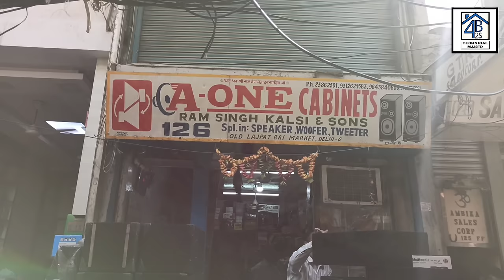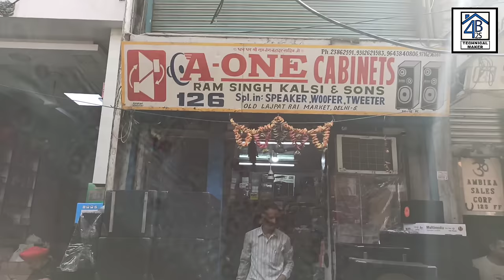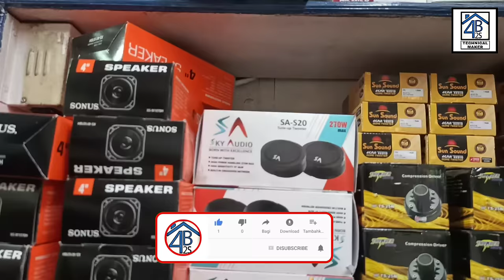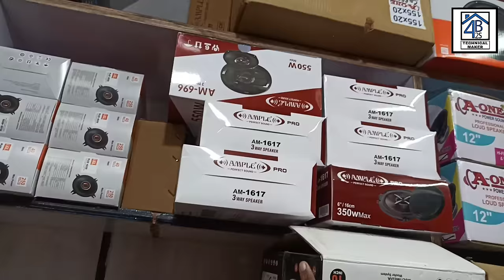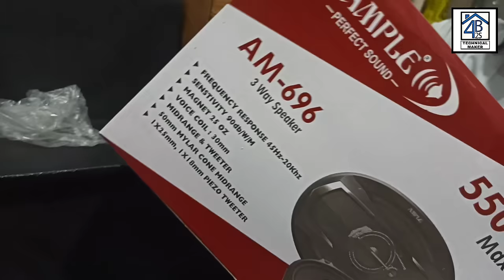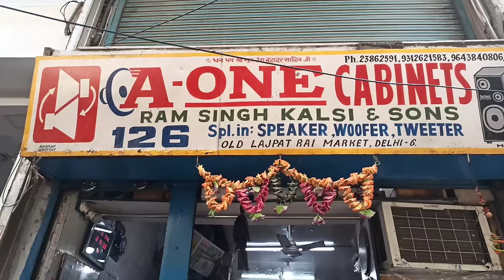A-one sound - All types dj cabinets, dj speakers, bass tube, amplifier, subwoofer, tweeter available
So,
hello guys!!

Thanks for be a viewer.

➡ karaoke system:-